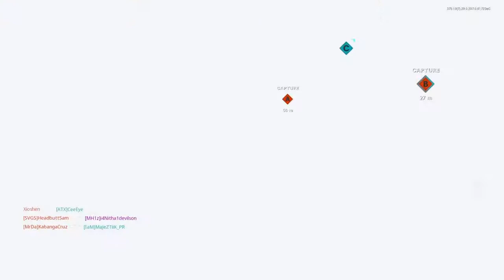Nukin’ Nuketown w/ tha1devilson | HC Domination | Call of Duty: Black Ops Cold War